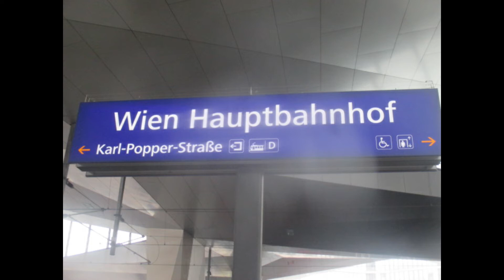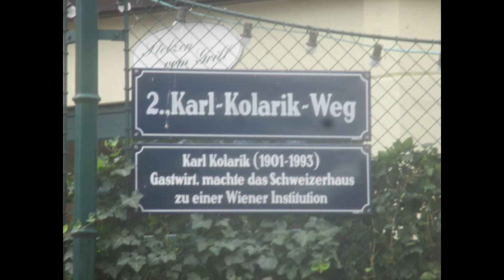Wort zum Sonntag zum 3 Fastensonntag und Kreuzwegandacht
00:00 Glocken
05:35 Einzugslied "Kommt herbei singt dem Herrn" Gotteslob Nummer 140
08:00 Tagesgebet und 1 Lesung
12:20 Psalm Lied "Laudate omnes Gentes"  Gotteslob Nummer 386
14:20 2 Lesung, Evangelium und Predigt
24:15 Lied "Wer unter dem Schutz des höchsten steht" Gotteslob Nummer 423
26:52 Vater unser und Schlussgebet
29:52 Lied "Bleibet hier und wachet mit mir" Gotteslob Nummer 286
31:15 Kreuzweg (Gotteslob 683)
36:00 Kreuzweglied "Bekehre uns, vergib die Sünde"  Gotteslob Nummer 266
40:45 Kreuzweg (Gotteslob 683)
54:43 Auszugslied